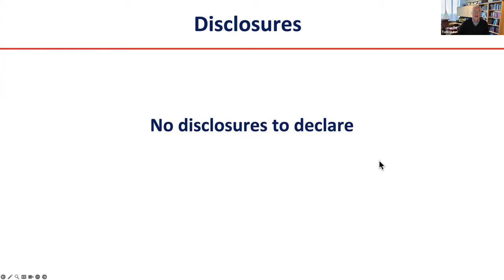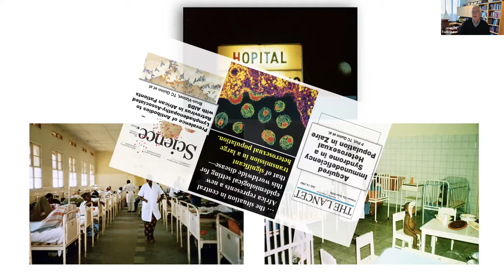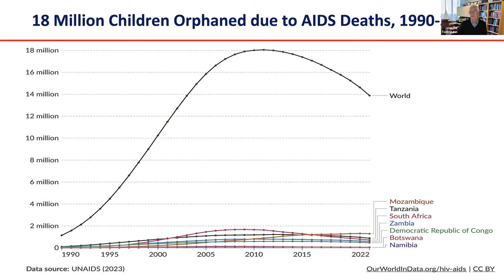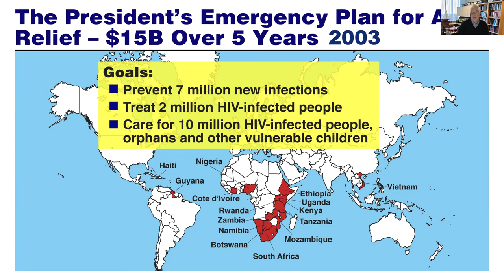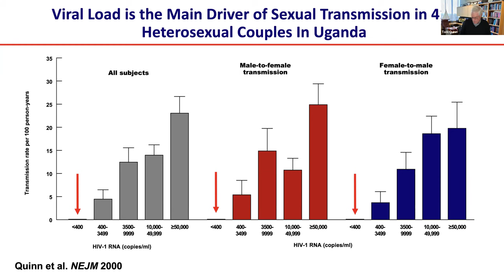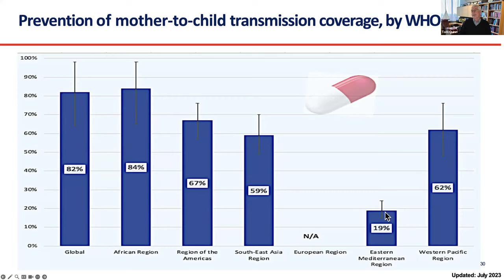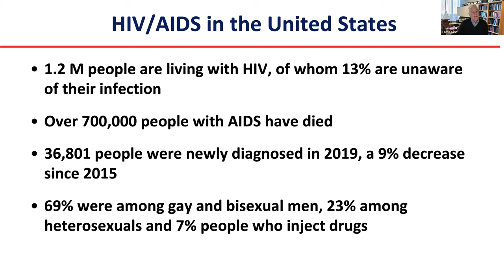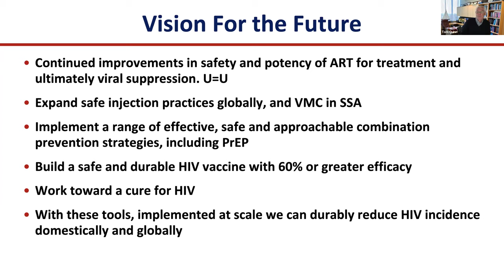February 2, 2024: The Global State of HIV - Tom Quinn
CFAR HIV Clinical Conference